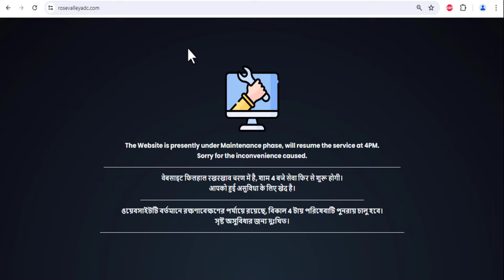rose valley website not working || rose valley refund online payment || rose valley online apply